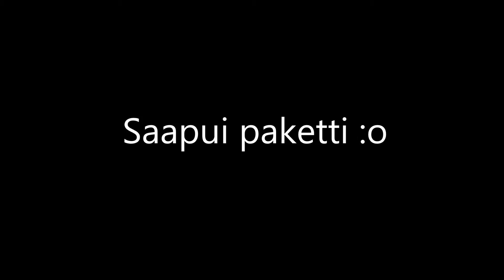Saapui paketti :o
Ensimmäinen fanipaketti.